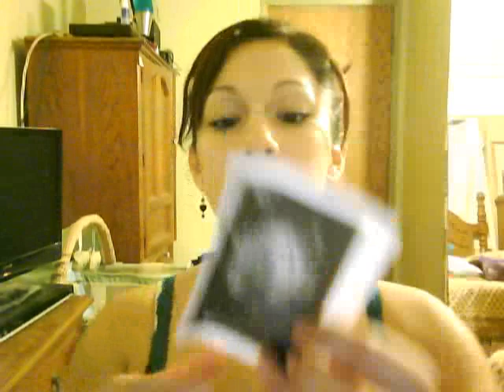First Pregnancy Vlog 9 weeks and 4 days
9 weeks and 4 days!